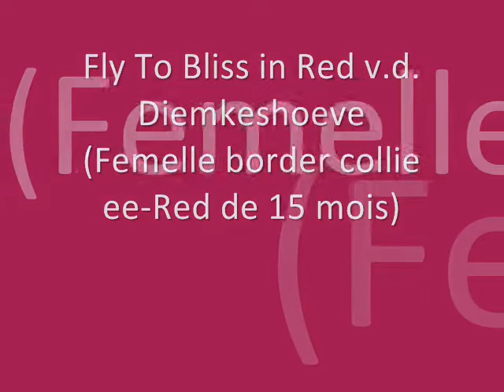Fly to Bliss & Fisher Price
Fly to Bliss, femelle border collie de 15 mois, empile les anneaux d'un jeu "Fisher Price".